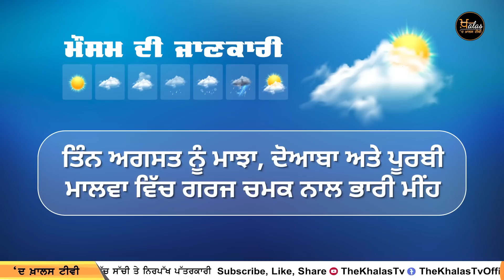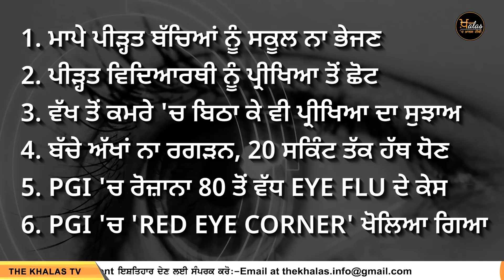3 ਦਿਨ ਮੀਂਹ | Weather Report | The Khalas Tv